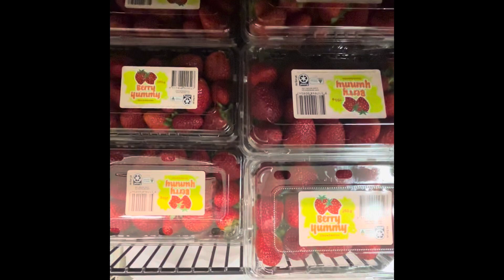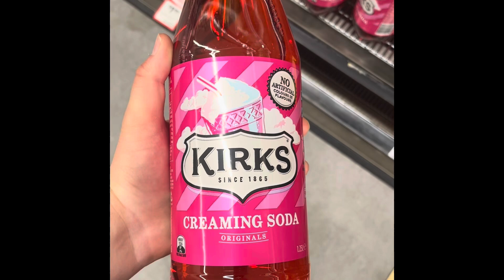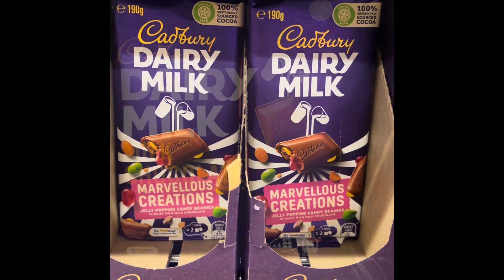Westfield Tuggerah Woolworths 2024 ￼